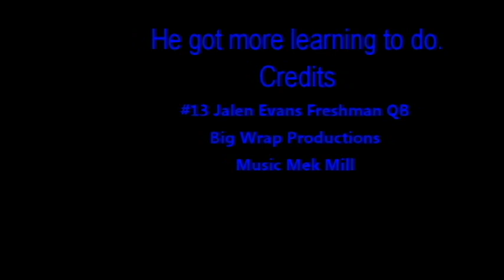#13 Jalen Evans Freshmen Dual Threat QB Lee High